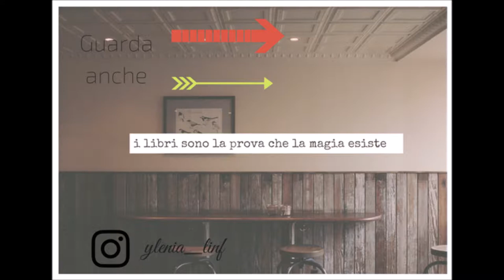RIPERCORRENDO LA STORIA #1 | LA GRANDE GUERRA | Tra libri e film //Ylenia\\